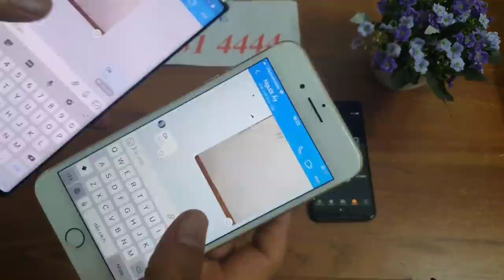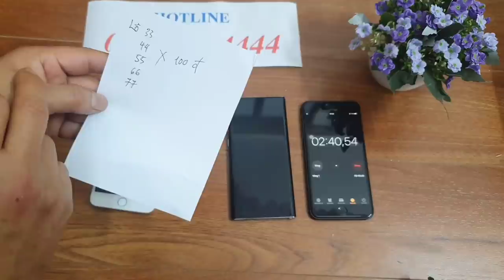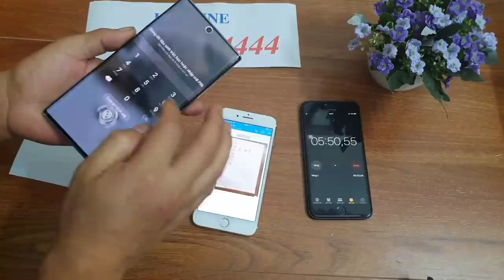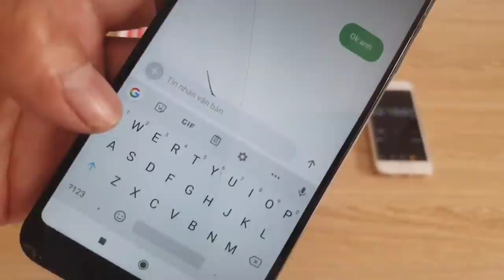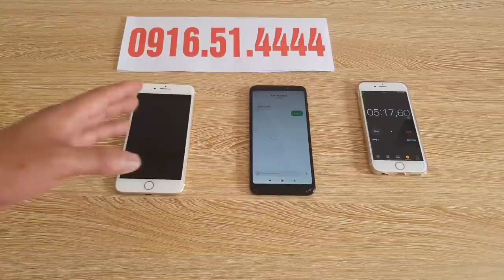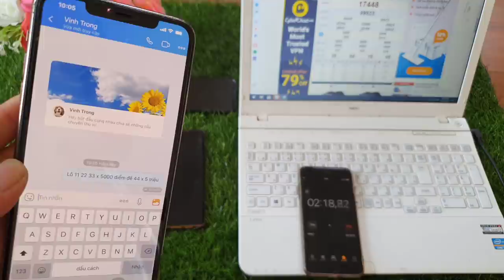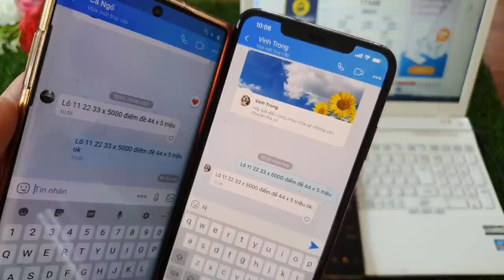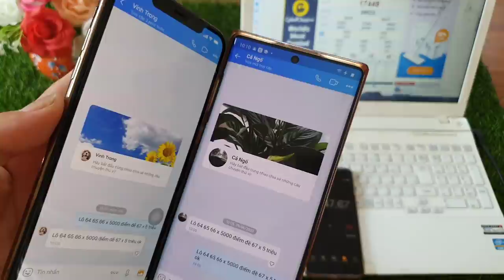phần mềm sửa tin nhắn lô đề - sửa tin nhắn ảnh zalo mới nhất 2021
chúng tôi cung cấp phần mềm chỉnh sửa nội dung tin nhắn trên điện thoại như sửa tin nhắn sms tin nhắn tổng đài sửa tin nhắn zalo;...phần mềm sửa tin nhắn lô đề